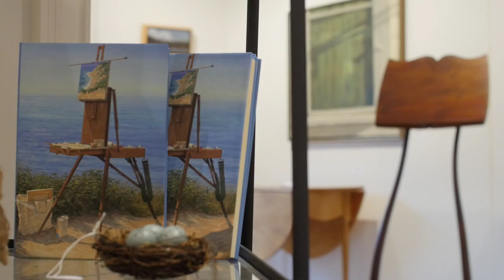Reboli Center Fine Cut Converted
2nd Camera Op: Daniel Wolff
Producers: Ashley Iadanza and Sam Casadevall
Editor: Sam Casadevall